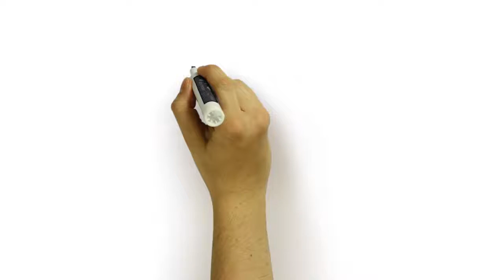IT Business Profitable Presentation for MIT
artistesurya